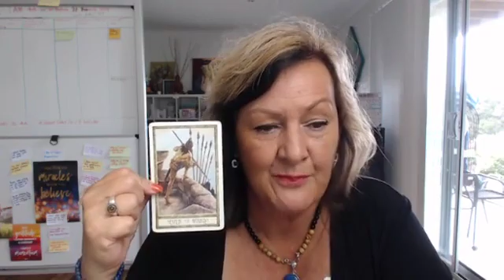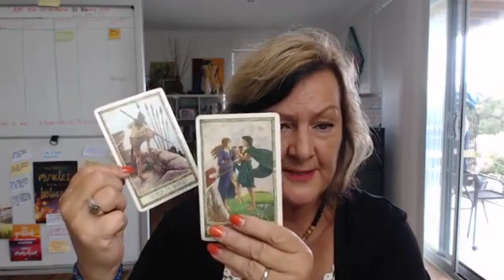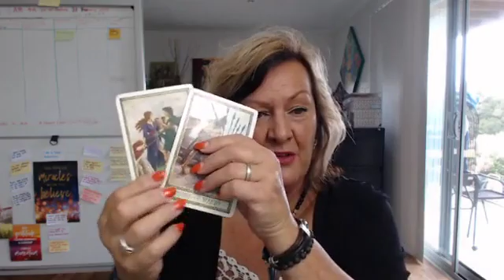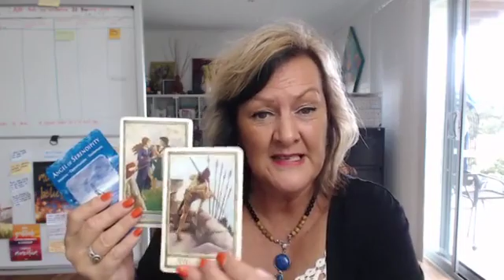Today's Tarot: Taking on a sense of being LAZY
Today's Tarot: Taking on a sense of being LAZY. best next thought... 25/2/19